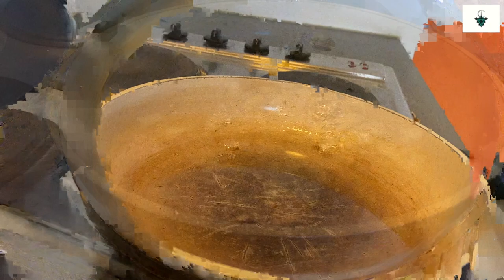How to make Berber Spinach Shakshuka | an easy recipe.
Cooking Berber Spinach Shakshuka Basic steps with Amazighland
Learn how to make berber spinach Shakshuka easy recipe!